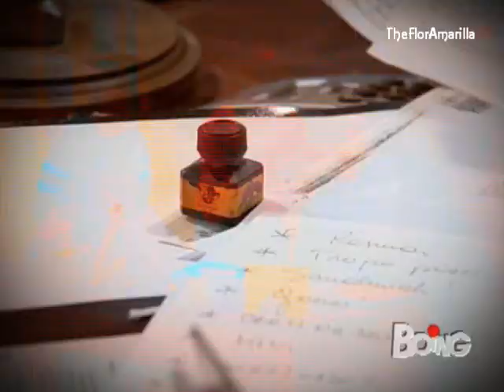Flor speciale come te 119(1) 1a serie